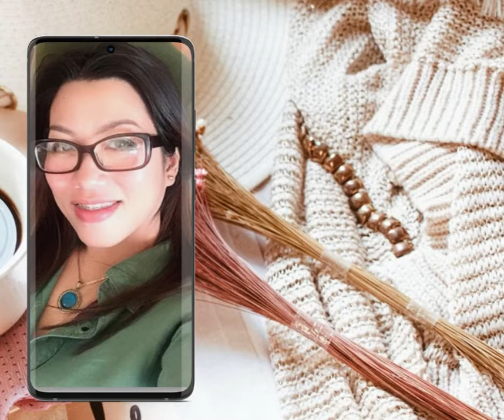CJ of Paranaque, Philippines on Her Yaya Using Lanelle Basic Kit Derma Set Lanelle Milanie Torralba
"Sis, yung yaya ko sobrang pimples pinagamit ko rin sya naku nawala na ang pimples nya kahit Lanelle Basic Kit lang pinagamit ko.   Never pa kasi ako nakagamit ng Lanelle Acne Treatment Kit pero umokey naman ako sa Lanelle Basic Kit."

- CJ C. of Paranaque, Philippines💙💛💙💛💙💛💙💛💙💛

and get regular beauty, wellness, and Lanelle business and opportunity updates!😘❤😘

Lanelle is one of the leaders in beauty and wellness industry, bringing the beauty of life at its peak to every home by providing only the finest and high quality products or services.

Products are for Men and Women, mainly focused on providing best solutions for every skin care problem, wellness, and now as Lanelle and Co., is practically a one-stop shop for variety of needs.

On Lanelle Skin Care, if your goal is to lighten your overall skin tone with radiance and get flawless skin all over, you don't have to look any further.

Discover the secret to safely and effectively eliminate almost all skin discolorations and imperfections no matter where they occur!

You can literally say goodbye to unwanted dark marks and all sorts of skin discoloration or blemishes forever... Thanks to an astounding dermatological discovery that has revolutionized the skin care industry!

With products containing unique combination of scientifically blended ingredients, and recommended by leading dermatologists and used by celebrities, LANELLE, a dermatologist-tested brand in Skin Care, does wonders to improve skin tone and leave skin with the desired youthful, healthy glow.

Every LANELLE Skin Care solution is formulated to produce dramatic results, for a more rejuvenated and youthfully beautiful skin.

LANELLE Skin Care has solutions to your embarrassing skin problems that the mainstream health and beauty industry seems to ignore.

PROVEN & GUARANTEED SAFE for all sexes and races.

Lanelle Skin Care is HIGHLY EFFECTIVE AND DELIVERS WONDERFUL RESULTS.